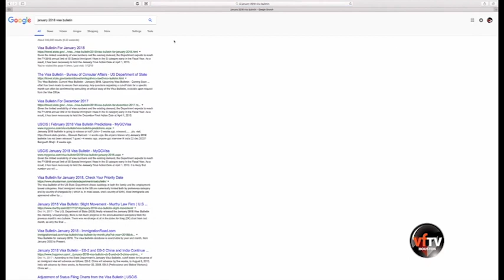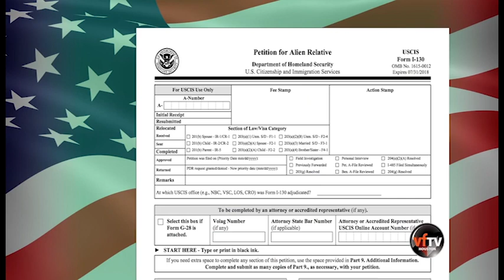Tư Vấn Luật Pháp - DINH LAW FIRM eps 18